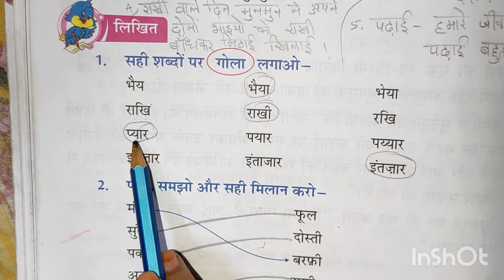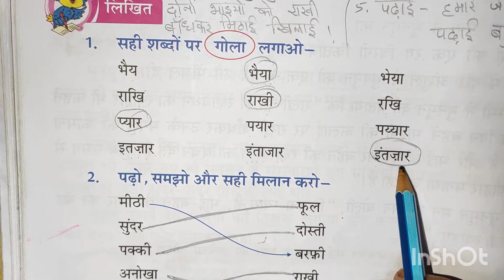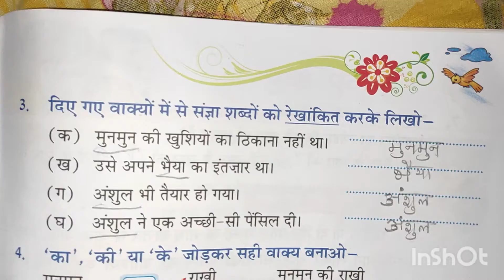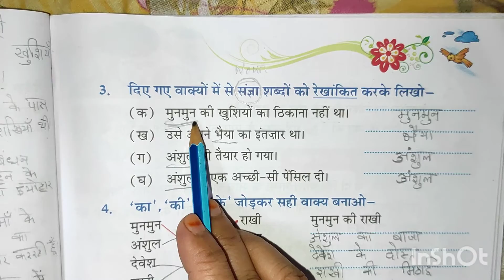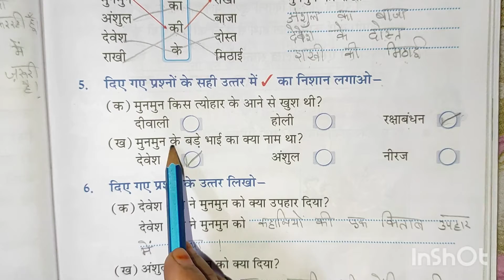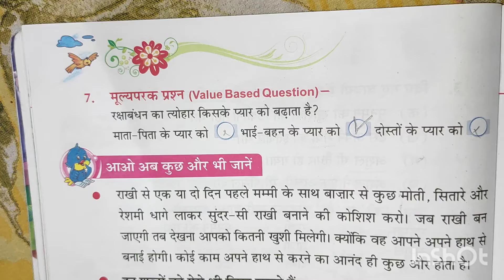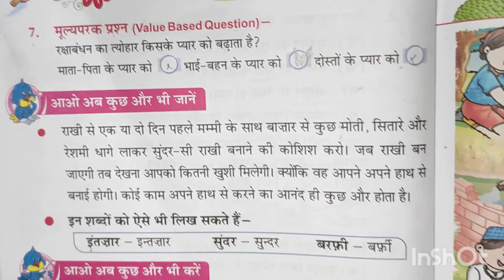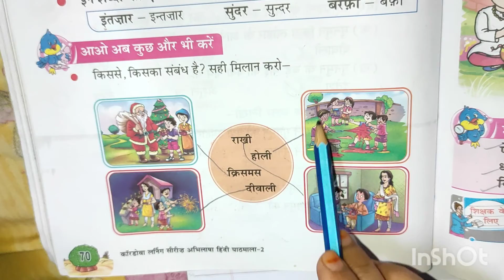CL II HINDI 28 JAN 2021 SFS MT NAYYAR SULTANA